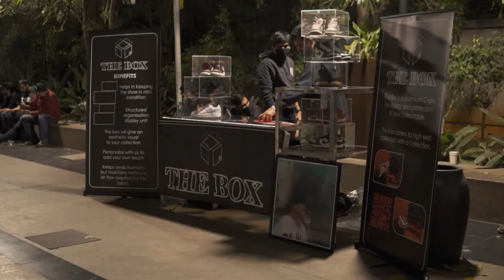Innellea | India Tour | Bengaluru | Techno | 2021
Innellea's unique sounds and stellar performance at JW Marriot, Bengaluru,India 2021.